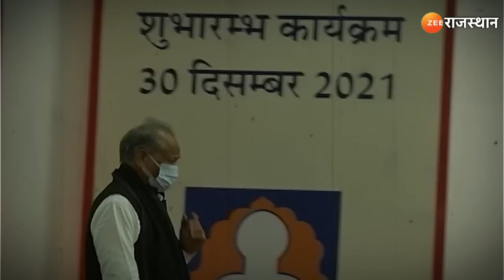CM Ashok Gehlot ने ये बात बोलकर दिल जीत लिया | Sachin Pilot | Gajendra Singh Shekhawat | Update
राजस्थान की सियासी जंग में बीत कुछ दिनों से एक शब्द की बड़ी ही चर्चा चल रही थी,, शब्द है निकम्मा,  मुख्यमंत्री ने  इसका उपयोग अपनी सियासी विरोधियों को जवाब देने के लिए किया तो प्रदेश की सियासत गरमा गई.  हाल ही में गहलोत ने केंद्रीय मंत्री गजेंद्र सिंह शेखावत को निकम्मा बोल दिया था

In the political battle of Rajasthan, there was a lot of discussion going on for the last few days, the word is useless, when the Chief Minister used it to answer his political opponents, the politics of the state got heated. Recently, Gehlot had called Union Minister Gajendra Singh Shekhawat useless.